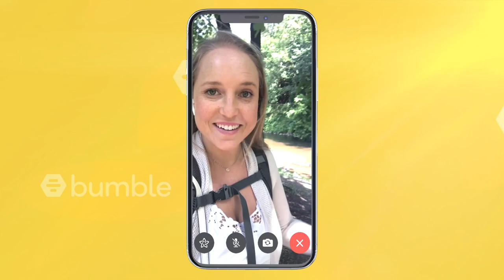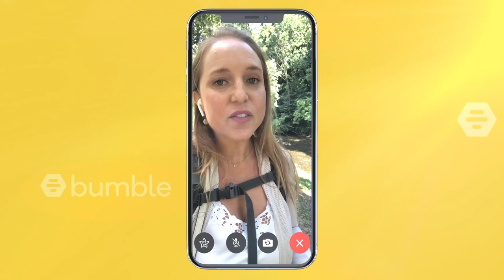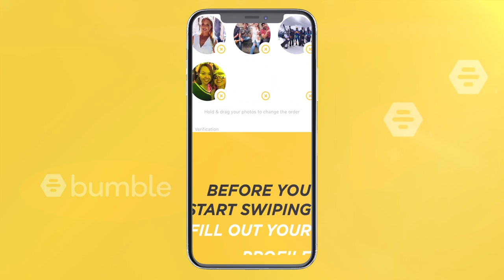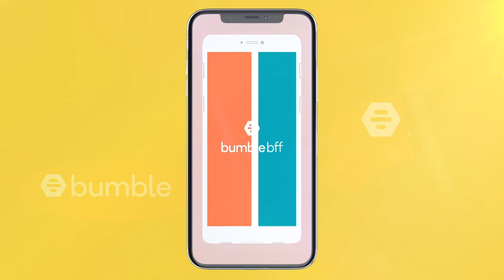How to Use Bumble Abroad 💛 - FaceTime Call [Global Connector Bee] 🐝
Wondering how to use Bumble or if it works in your country? Listen in on this FaceTime conversation with my friend, Francisca in Amsterdam while I was in Vilnius, Lithuania

👩‍💻 👨‍💻Want to learn how to work online and travel the world? Get on the waiting list for the next Digital Nomad Challenge

👥Get help one-on-one help becoming a location independent digital nomad by joining my free, private Facebook Community

There's a different show every week, such as:
🏝A Travel Video or Travel Vlog
🏝Digital Nomad Destinations Video
🏝Badass Digital Nomads - Interviews with Laptop Entrepreneurs
🏝How-To Videos on Remote Work, How to Work From Home, Finding Online Digital Nomad Jobs, and more!

🎤 Don’t forget to leave a 5-Star review on iTunes!

👱🏻‍♀️About: Kristin is a long-term digital nomad, online entrepreneur, and expat relocation expert who has lived, worked, or traveled in 60 countries over the last 17 years.

👥 She’s helped 1,000’s of people move and live abroad and now teaches people how to achieve location independence through writing, speaking, workshops, and online content.